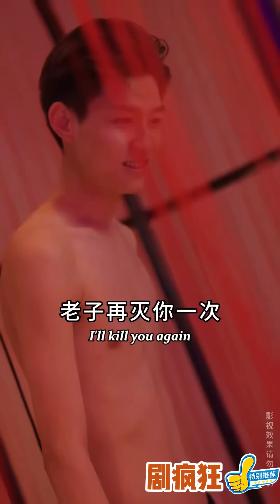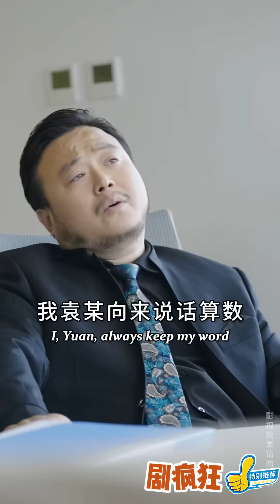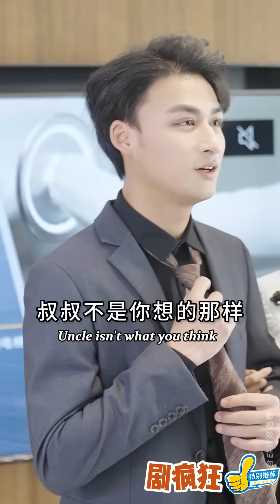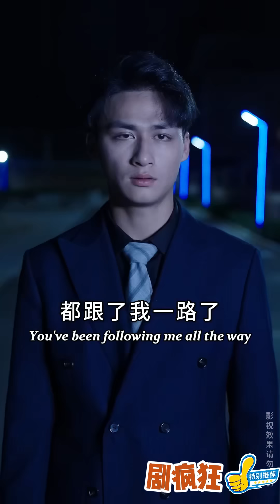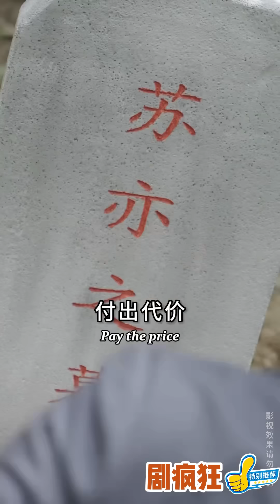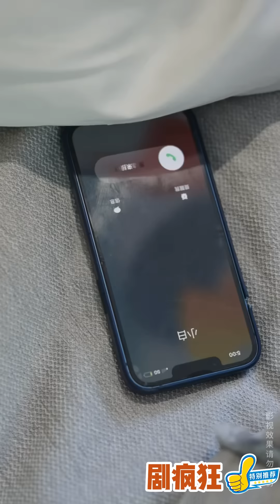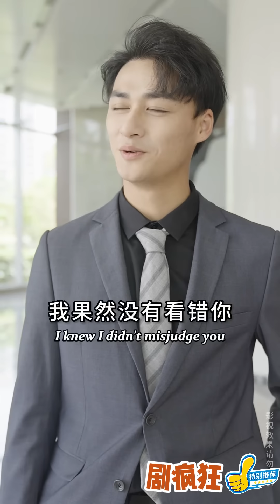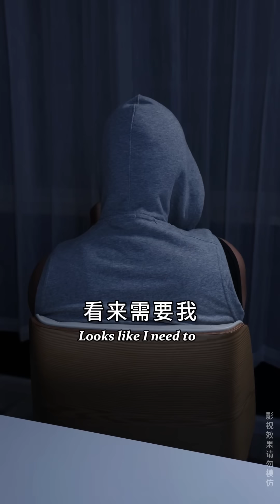[Multi SUB] 《北境神尊》（全集）美女没想到被她看不起的废物赘婿老公，他竟然随便就能拿出万亿订单，他到底是谁？！都市